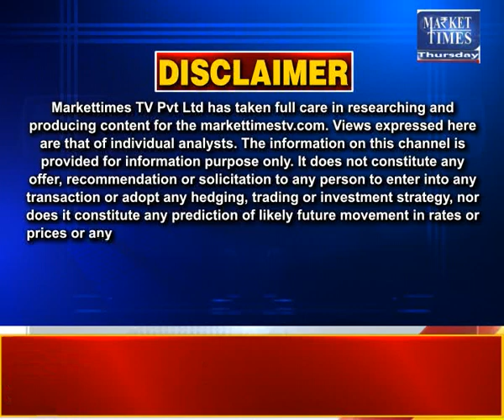के कारण चाय की चुस्की महंगी | Market Times TV | Commodity Market Updates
Farmers Channel